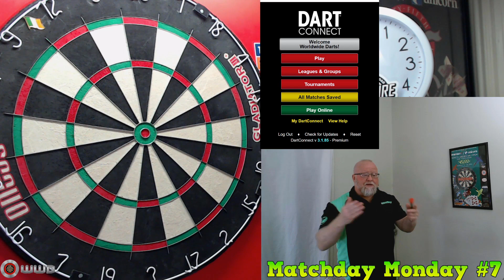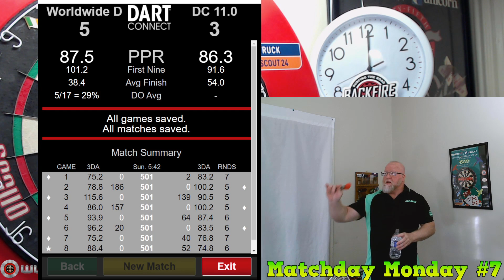Matchday Monday #7 - Improve Your Dart Game!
In this installment of Matchday Monday I played a match against the Dart Connect bot and I was quite surprised (and happy) with how I played considering I hadn't played darts all week. Enjoy the video!
Chapters:
00:00 Intro
01:22 Start of match
04:03 Boom
06:42 Second Boom
12:30 Third Boom
14:57 4th Boom that I forgot about
19:30 End of Match
19:40 Match Review
22:47 Bonus Clip